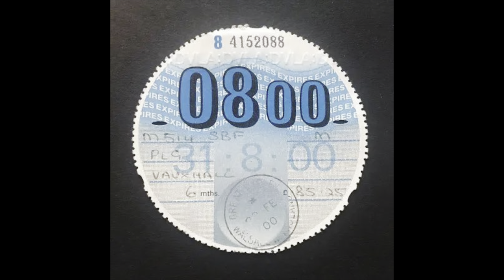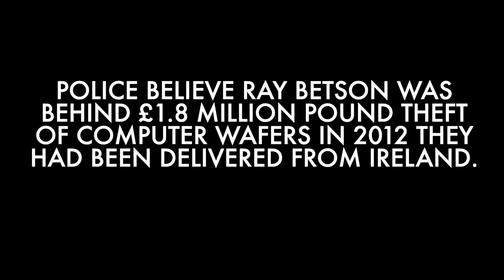Ray Betson raided cash depot months after serving life for Dome Robbery